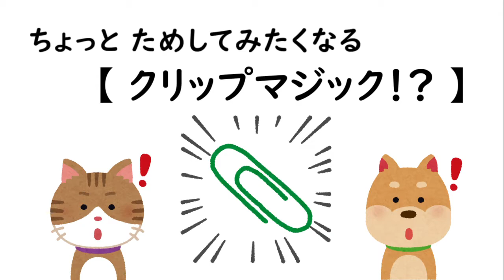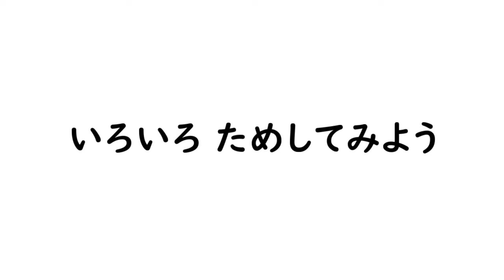【科学あそび 008】楽しいクリップマジック！？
クリップを使った マジックをしてみませんか。
どうなるのかな？ワクワク予想をしながら楽しんでくださいね。

また，他にも面白い方法があるかもしれません。
自分のアイディアを試してみましょう！

・ゼムクリップ
・細長い紙
・輪ゴム

[イラスト]
いらすとや さま

[20200826]